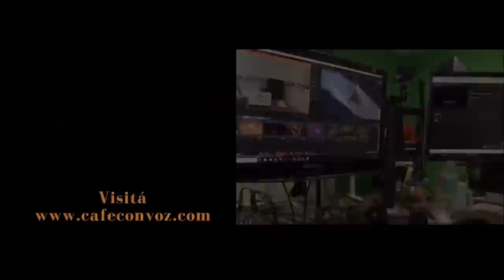CAFE CON VOZ | Ortega impone sociedad norcoreana y debe acabar con educaciòn.